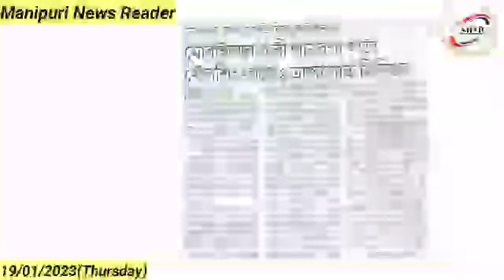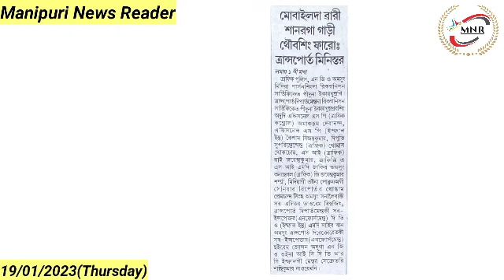Mobile da Wari Sanaraga Gari Thoubasing Faro : Transport Minister